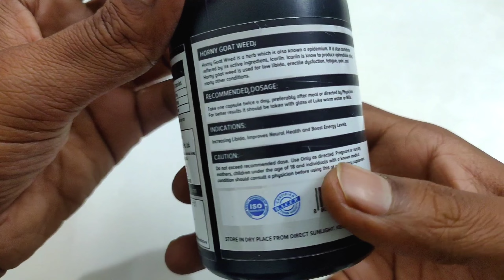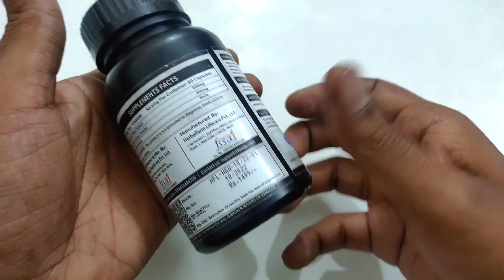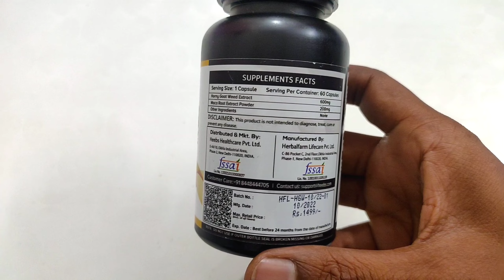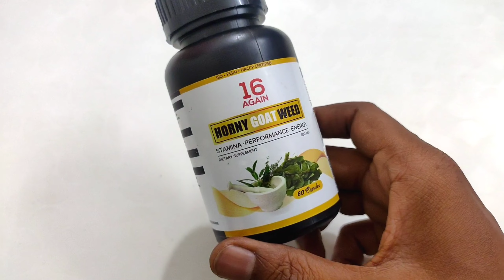Does Horny Goat weed Helpful for Erectile dysfunction (ED) Problems in Men ?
In today's video, we dive into the incredible benefits of Horny Goat Weed, a powerful medicinal herb known for its libido-boosting properties.

Horny Goat Weed, scientifically known as Epimedium, has a long history of traditional use in Chinese medicine. This ancient aphrodisiac has gained popularity worldwide for its ability to enhance sexual desire, improve performance, and increase overall vitality.

Join us as we uncover the secrets behind Horny Goat Weed's effectiveness. We'll take you on a journey through its unique composition, which includes a compound called icariin. Icariin works wonders by increasing blood flow, stimulating nerve endings, and promoting the production of key hormones, such as testosterone.

Discover how Horny Goat Weed can be a game-changer for individuals looking to reignite their passion and improve their sexual well-being. We'll explore the potential benefits beyond its libido-enhancing properties, including its potential as an adaptogen, its positive impact on bone health, and its antioxidative effects.

But that's not all! We'll also address common concerns and misconceptions about this herbal supplement, ensuring you have all the information you need to make an informed decision. Our goal is to provide you with a comprehensive overview of Horny Goat Weed's effectiveness, potential side effects, and recommended dosage.

If you're ready to embrace a more fulfilling and vibrant life, join us on this journey of discovery as we delve into the remarkable benefits of Horny Goat Weed.

Note: It's crucial to ensure that your content aligns with YouTube's community guidelines and policies regarding health claims and adult content. Be mindful of the wording and presentation to comply with the platform's regulations.

Lots of love and please take care of your self.